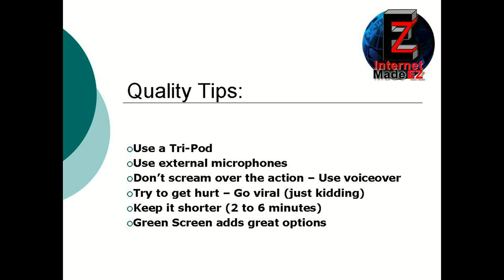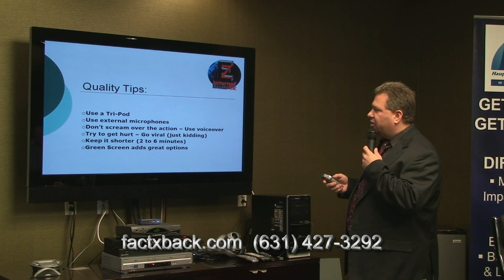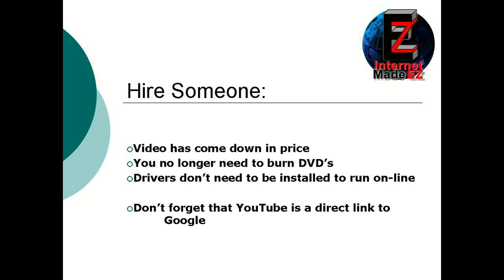Part 12 -- Video Quick tips for better quality videos and to keep you out of legal trouble.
In his lecture for the HIA-LI, Robert Kothe covered important information regarding video production. This video covers * Some tips on creating more professional videos. * * How to stay out of legal trouble when making videos. And More . . .

Factxback.com provides websites and video production on Long Island New York (NY) Factxback has a website solution where customers can maintain their own website without overpaying a traditional website developer.

Factxback.com also provides very reasonable and professional video production.